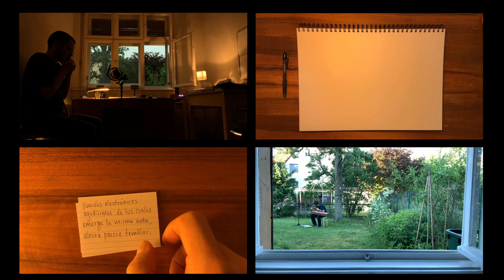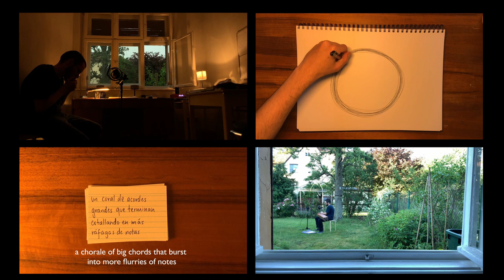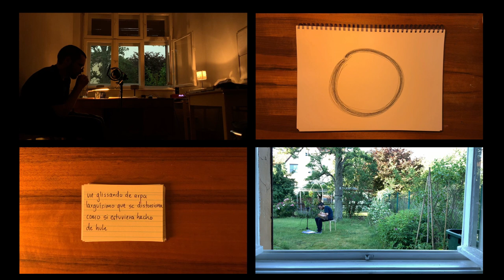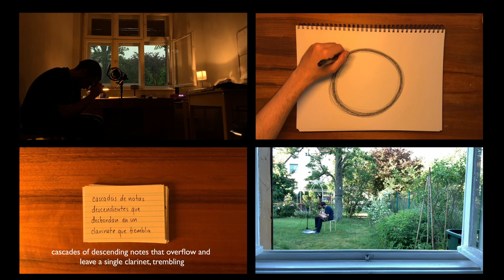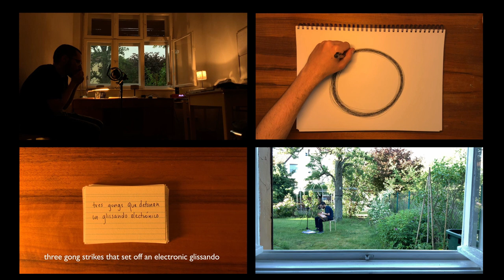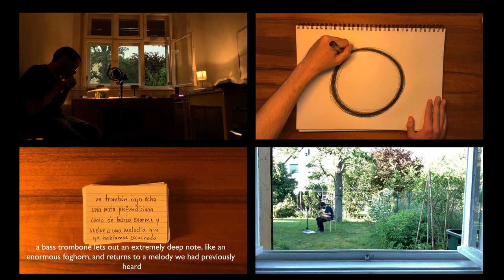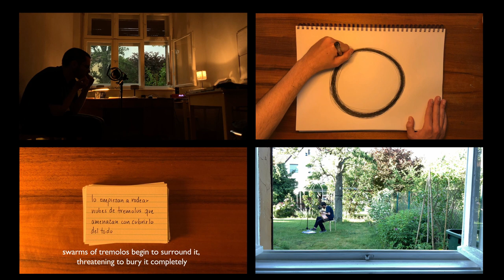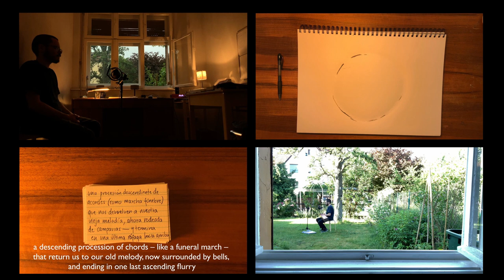Andrew Crossley - If you meet Bach on the road, kill him (2020)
If you meet Bach on the road, kill him:
Strategies and Provocations towards a Speculative Non-Music

including:
Koan #2 (2015)
Koan #3 (2016)
Koan #6 (non-LaMontean geometry) (2020)
Bardo #2 (as told by) (2020)

this is the video component of a lecture-performance based on an ongoing text that i'm writing, excerpts of which are read over the video.

Berlin, June 2020